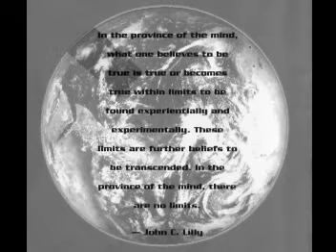John C. Lilly / ECCO - Cogitate (Buddhafield 23 Mix)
If any of this should not work for you ("in your country") and you want to listen nevertheles, PM me and we will find a way ...
from 1994 Silent Records CD "John C. Lilly / The Heavenly Music Co.)  - E.C.C.O [Earth Coincidence Control Office]" (SR9452)

My philosophy : Don't get caught with a fixed philosophy, a set
of safe beliefs, a particular way of life.
Experiment! With live, with love.
Run an exploration of the real and the true degrees of freedom
of life, of love, of the human condition, inside self and in one's
style of life.
Move! Into new spaces beyond one's present concepts of possible/probable/certain real spaces.
Far vaster than I now know are the innermost/outermost realities.
Far more interesting than I now feel are the deeps of the space, the beyond within, the infinite without.
Love and loving are basic.
Hostility is redundant.
Fear is non-sense.
"Death" is a myth.
I am I.
--  John C. Lilly

In the province of the mind, what one believes to be true is true or becomes true within the limits to be found experientially and experimentally. These  limits are further beliefs to be transcended.
In the province of the mind, there are no limits.
--  John C. Lilly